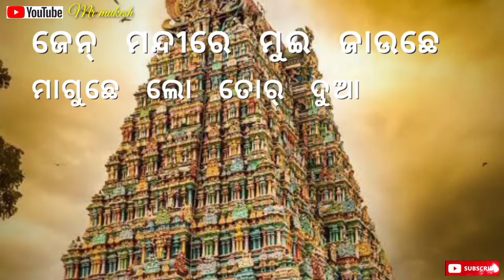Shart Talar Heart Ra Kasam Sambalpuri Status Video🥀🥀🥀🥀🥀🥀